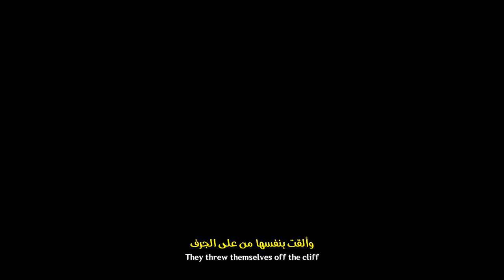Story Quest: Amber - Chapter: Lepuse / Act I: Mondstadt Gastronomy Trip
Amber wishes to discuss the matter of how you've been using your Wind Glider...

Glide With the Wind
0:30 1- Talk to Amber

License to Glide
5:33 1- Go to the exam point
5:48 2- Talk to Amber
7:51 3- Follow the route and fly to the finish line in time
8:31 4- Talk to Amber

Mondstadt Glider
8:52 1- Go to the door of Mondstadt Cathedral
9:11 2- Talk to Amber
9:31 3- Follow the route and fly to the finish line in time
10:03 4- Talk to Amber
11:02 5- Follow the markers to arrive at the finish line in time
11:31 6- Reach the doors of the Adventurers' Guild

They Call Him Raptor
13:41 1- Track Raptor
14:05 2- Look for clues to track Raptor (0/3)
14:32 3- Look for clues to track Raptor (1/3)
14:43 4- Look for clues to track Raptor (2/3)
15:46 5- Investigate the strange sound up ahead
16:03 6- Talk to Farrah
17:55 7- Look for Raptor
18:03 8- Defeat the ambush
18:38 9- Look for the marks left by Raptor

Outrider Style
19:39 1- Enter Raptor's Hideout
19:54 2- Talk to Amber
20:56 3- Defeat all opponents
22:48 4- Hunt down Raptor
29:18 5- Glide over the chasm
29:35 6- Track down Raptor and arrest him!
30:20 7- Talk to Amber
32:21 8- Go to the Cathedral to get your gliding license
33:14 9- Talk to Amber